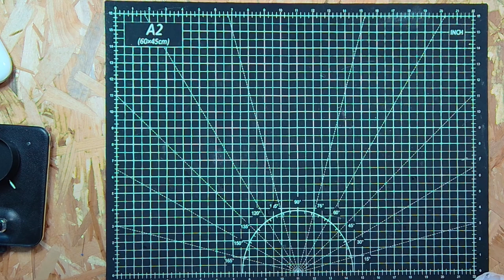Transformez Vos Vieux T-Shirts en Jouets Pour Chien !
Découvrez comment recycler vos vieux t-shirts en jouets amusants pour votre chien. Un projet de upcycling simple et rapide qui fera le bonheur de votre compagnon à quatre pattes !